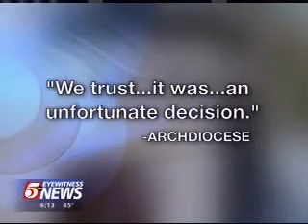KSTP Reports On Anti-Catholic Mailing From Minnesota DFL Party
KSTP reports on an anti-Catholic mailing sent out from the DFL party.